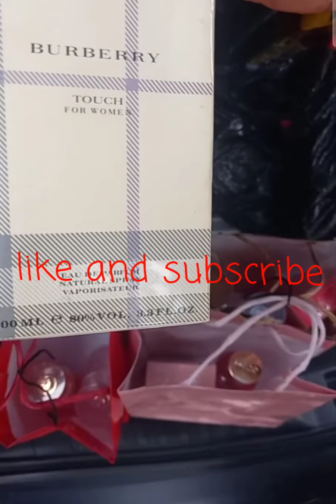help the children stay in school visit the homeless triple